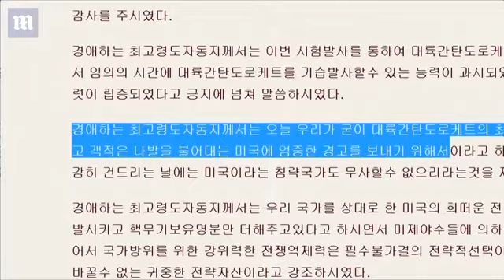Kuuriyada Waqooyi oo ku guuleysatay tijaabada gantaal balastik ah